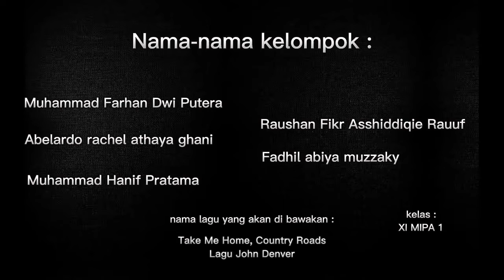Tugas Seni Budaya SMAN 5 KOTA BENGKULU ,menyanyikan lagu Country roads